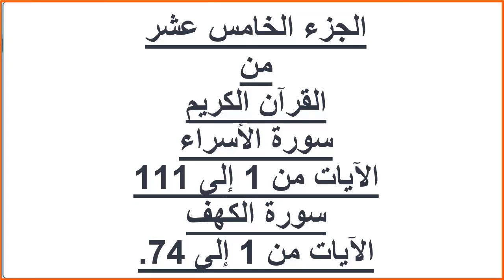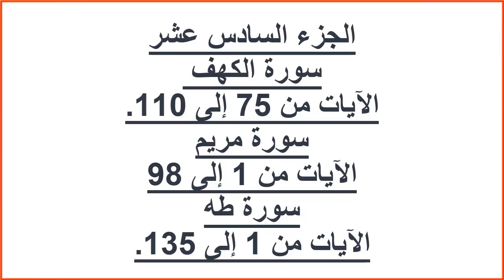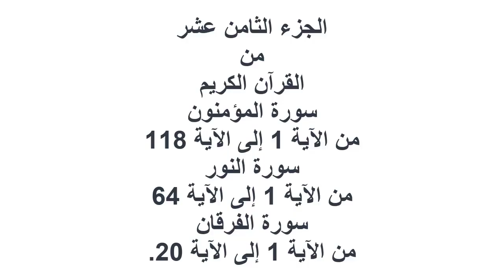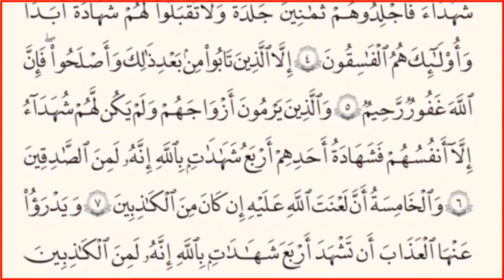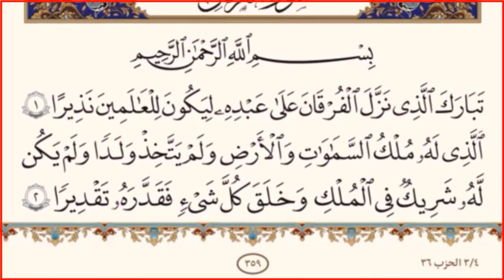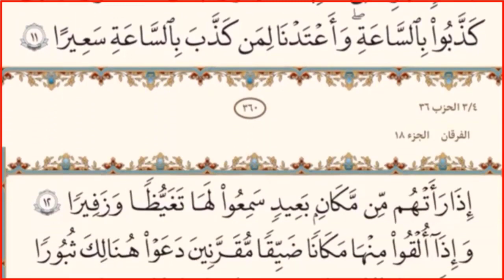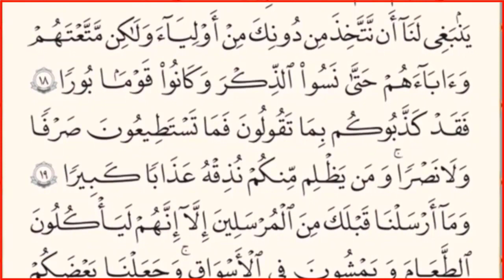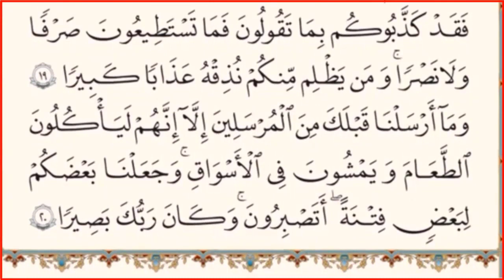الأجزاء من 11 إلى 18 من القرآن الكريم| بدون حقوق ملكية